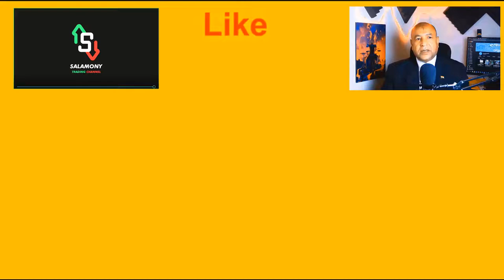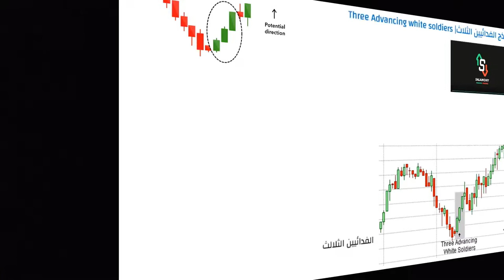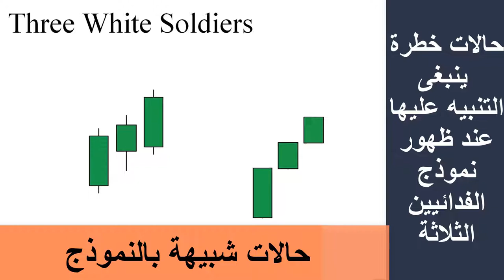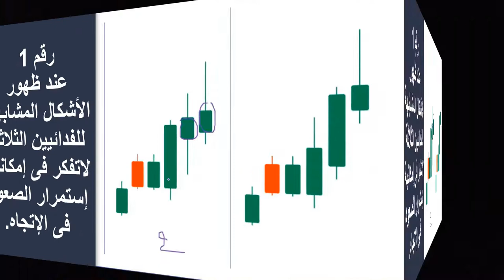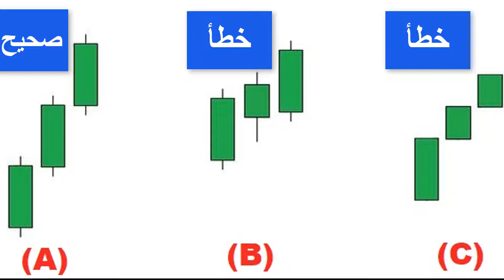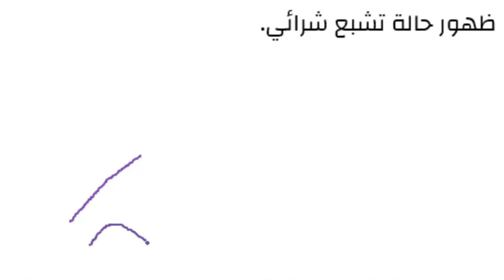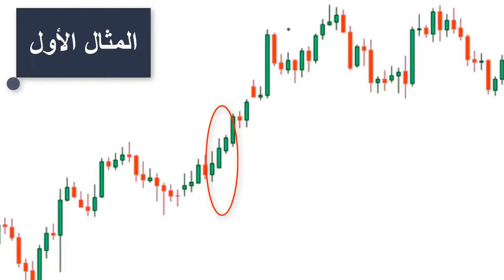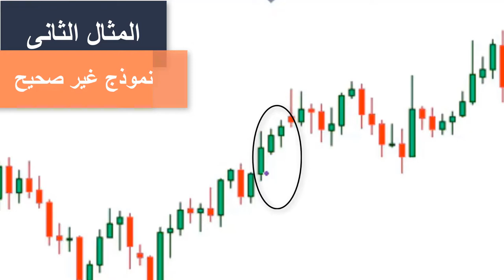40 _الفدائيين الثلاثة_ Three advancing white Solders _وكيفية التداول بهذا النموذج؟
من أهم النماذج الإستمرارية التى يمكن للمتداول أن يعتمد عليها كإسترتيجية فى التداول هو هذا النموذج _الفدائيين الثلاثة_three Advancing White Solders
نتعرف على شكله وخواصه وكيفية تفعيل وشروط تكونه وكيفية إستخدامه فى التداول؟
من خلال أمثلة عملية على الشارت .